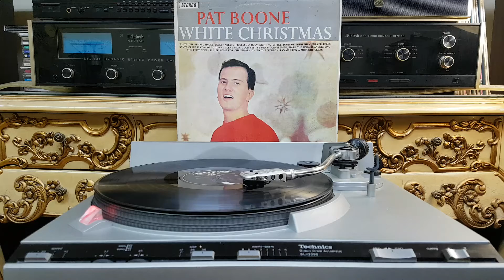SILVER BELLS ( PAT BOONE )